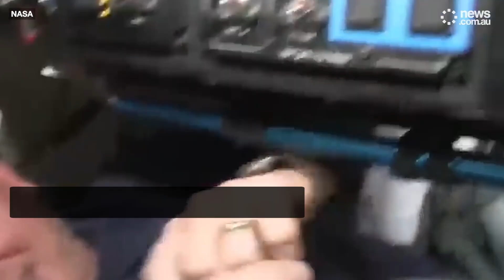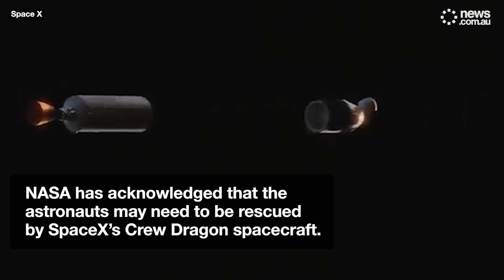NASA says trapped astronauts may be stuck in space until 2025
NASA is wrestling with how and when to bring back two astronauts from the International Space Station (ISS) after repeatedly delaying their return aboard the trouble-plagued Boeing space capsule. Barry "Butch" Wilmore and Sunita "Suni" Williams have been up there since June 5, recently passing the two-month mark on what was supposed to be an eight-day mission. Do they take a chance and send them home soon in Starliner? Or wait and bring them back in February 2025 aboard Elon Musk's SpaceX Dragon rocket?